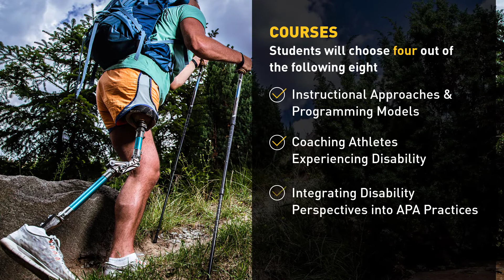Graduate Certificates offered through the Faculty of Kinesiology, Sport, and Recreation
The Faculty of Kinesiology, Sport, and Recreation offers a range of professional education opportunities designed for working professionals
Graduate certificates provide students with unique opportunities to enhance their careers, further their education, and explore a specific area of interest.